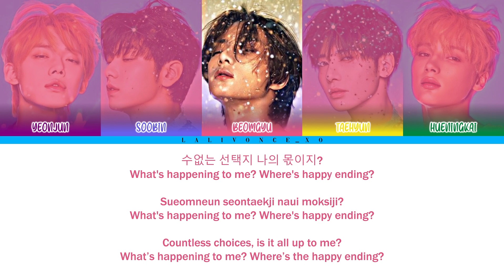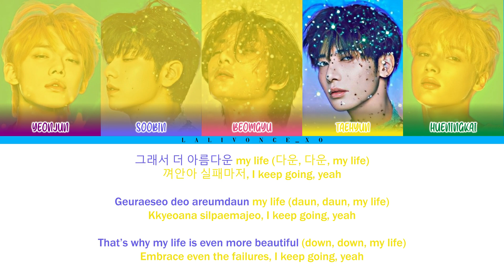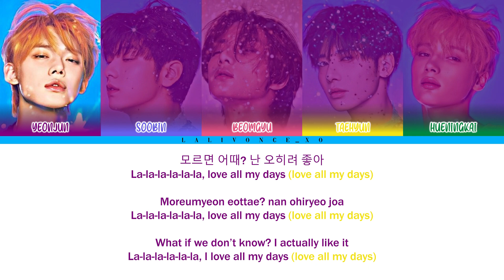TXT - Happily Ever After (ColorCoded Lyrics [HAN/ROM/ENG])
Artist : TOMORROW X TOGETHER
Song : Happily Ever After
Track No. : 6
Genre : K-Pop
Release : October 13, 2023